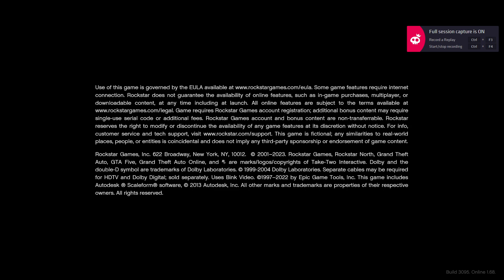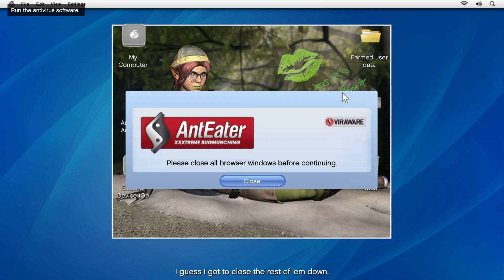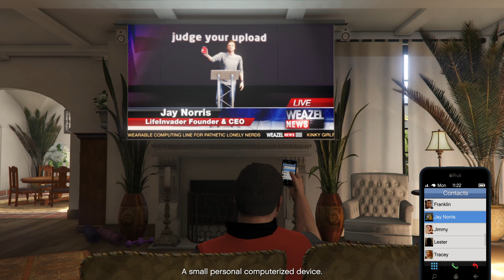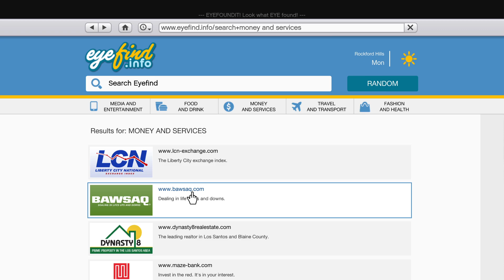Michael is back in the game ---GTA V 5